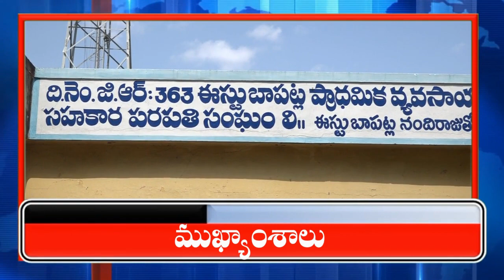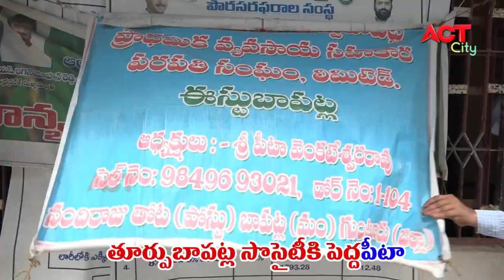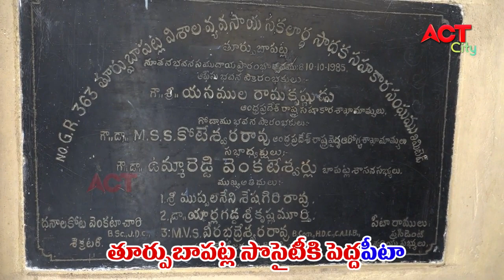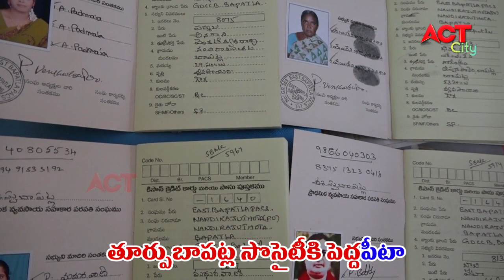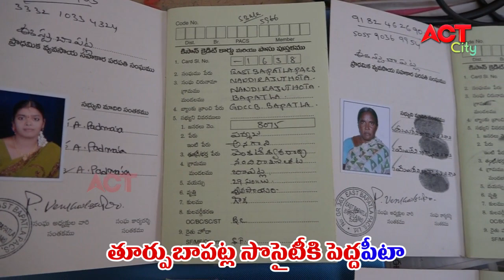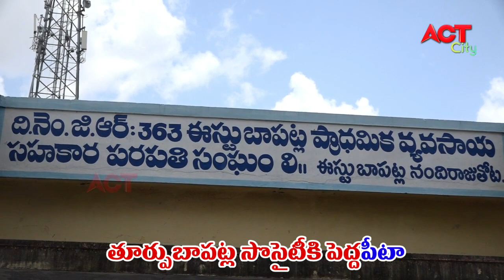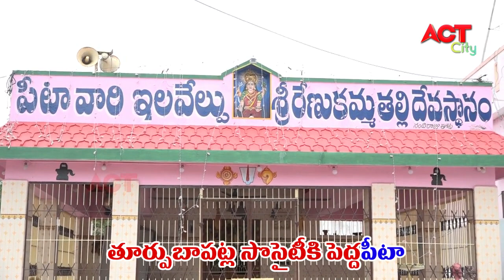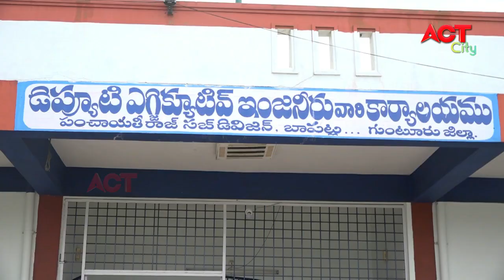Act News Bapatla 07-08-21